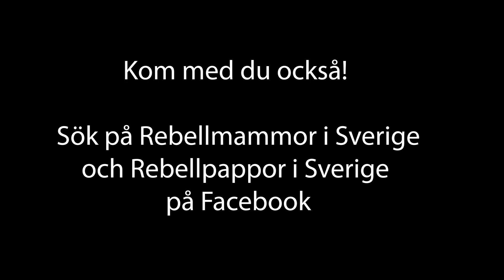Rebellpappor sitter ner för klimatet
Rebellpappor som satt ner för klimatet i centrala Göteborg den 16 november 2024 möttes av huvudsakligen positiva responser. Flera av de förbipasserande berättade att de kommer att vara med nästa gång. Är kanske du också en av dem? Sök på Rebellmammor i Sverige, Rebellpappor i Sverige och XR Göteborg på Facebook för att få info om när nästa klimatmanifestation blir eller ta initiativ till en egen!